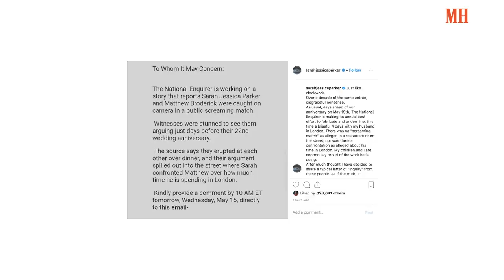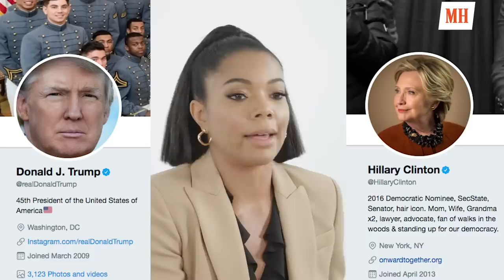Jessica Alba and Gabrielle Union Drink Cat Poop Coffee | Disgustingly Healthy | Men's Health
L.A.'s Finest stars Jessica Alba and Gabrielle Union take Men's Health's Disgustingly Healthy Challenge. They must choose between disgustingly healthy foods – and answering even more difficult questions. Will they rank their costars from best to worst, or eat feet?